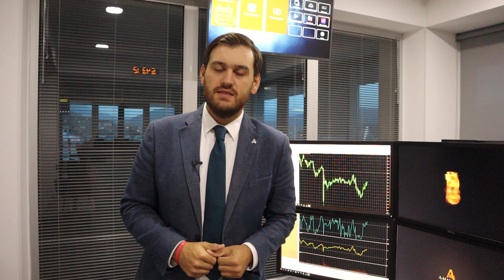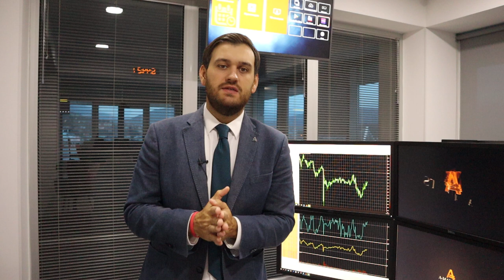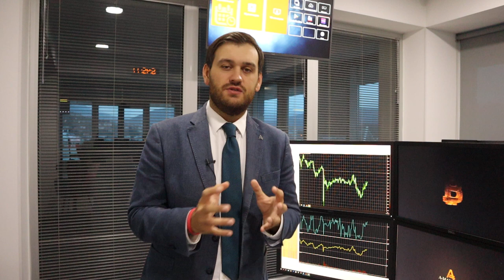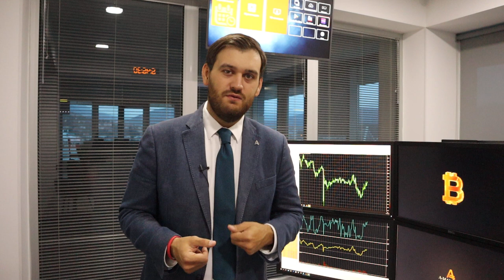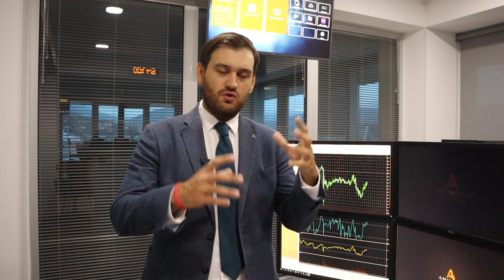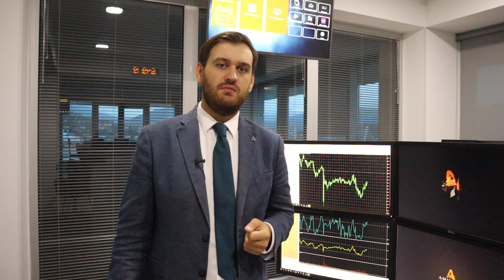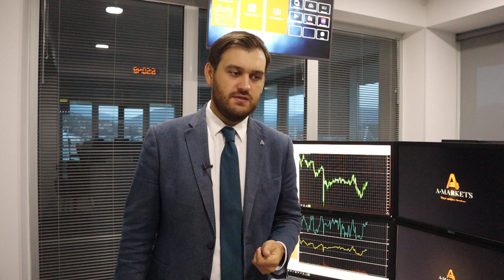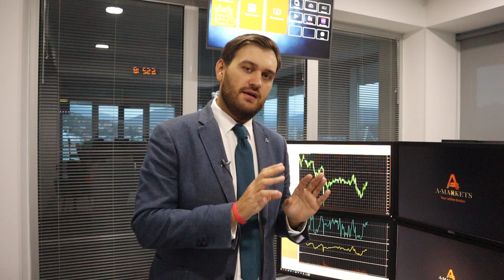Трампа выписали из больницы! | AMarkets